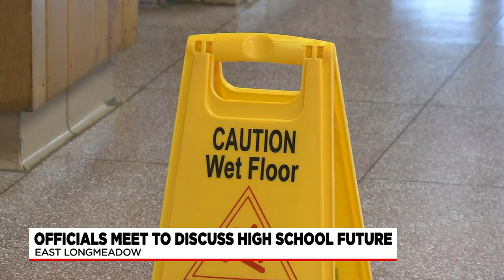East Longmeadow High School officials discuss future plans following leaking roof issues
East Longmeadow High School officials met with parents and members of the public to discuss a possible plan moving forward after years of leaky ceilings.